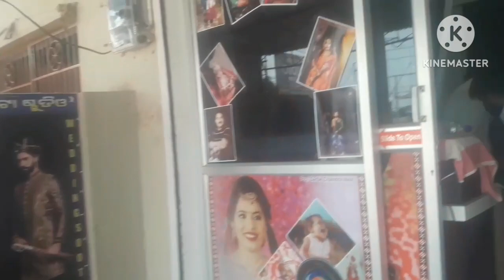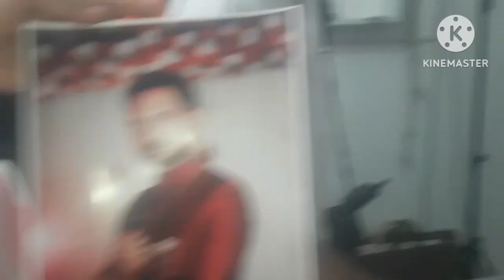Happy Independence Day, part-2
Thanks 4 watching-: